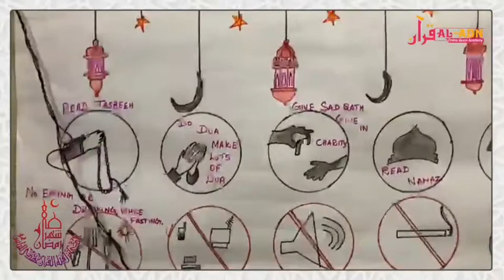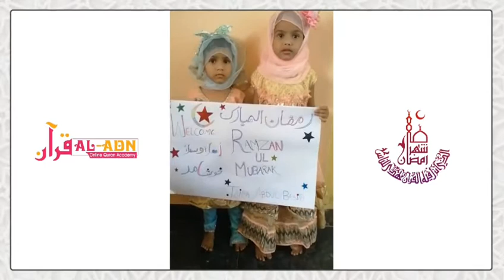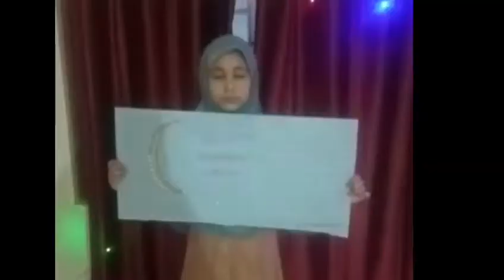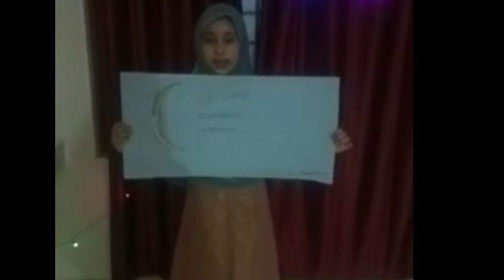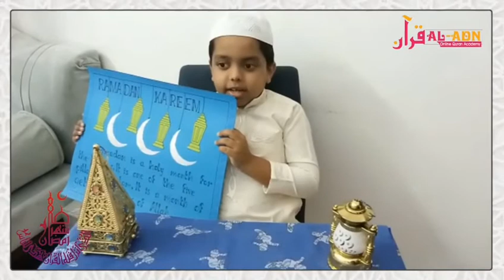Ramadan Mubarak |Adn Online Quran academy| students welcome Ramadan presents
Student of : Al-Adn Online Quran Academy

*Al adn online Quran Academy*

Dear Islamic brothers and Sisters.

Are you searching for a tuition of quran. Are you worried about how to learn quran at home.

Don't worry.

Al adn online academy has started online quran teaching. You can learn quran at home the same way you are studying📚✏ on madarsha.

Students will learn a lot of activities, Islamic projects, hadees, naseeha and more...

Insha allah

You can join the class daily or weely twice. It will be on your choice...

Prophet saw said

Learn & Teach

The Prophet (peace be upon him) said, “The best of you is the who learns the Qur’an and teaches it [Bukhari].” The Prophet (peace be upon him) also said, “Convey from me even if it is a verse.”  It is an order from him.  He made it so general that even if we know one verse, we are commanded to convey it.

So please help each other to know the knowledge of Quran

*Online register link*

                   *ONLINE MADRASA*
                   *آن لائن مدرسہ*

Dear mumin and muminah of islam

Kya ap Aisi makhtab ya tuition ki talash me he jo ap ko quran sikhaye?
Wo bhi apne ghar bhete?

Phir apni fikir ko door kare...

Al -Adn online academy Quran ki  Online maktab shuroo ki he. Jis tarah ap maktab me sikhte ho isi tarah ghar bhete ap ko sikhaya jayega. Insha allah

Tulabat ko activity,projects, hadees, naseeha aur bht sari chizen sikhayi jayegi.

*Insha allah*

Ap class daily join karsakte hai ya weekly join karsakte hai. Ap ki choice ha..

Prophet Muhammad saw ne farmaya. Tum me se behter wo ha jo quran ko sikhe aur dusron ko sikhaye..

Prophet Muhammad saw ne ye bhi farmaya. Agar meri taraf se ek aayat bhi to ho dusro tak pahunchaye..

Isliye sub log quran ko sikhne k liye aage badhe aur dusron tak pahunchaye...

*PROVIDE YOUR CHILDREN* *THE MOST IMPORTANT*
*KNOWLEDGE*

*Courses Available*
* Noraani Qaieda
* Nazira With Tajweed
* Masnoon Dua
* Hifz Surah
* Aqeeda &Seerat

*EXTRA ACTIVITIES*
* Basic Arabic
* Islamic Activities
* Prophets Stories

Mohamed Adnan

*Jazakallahu khaira*